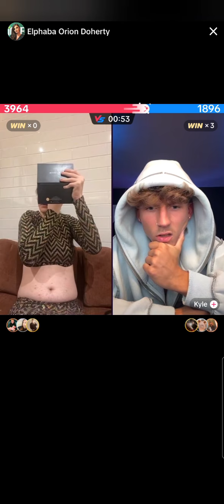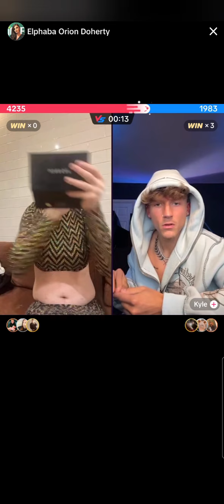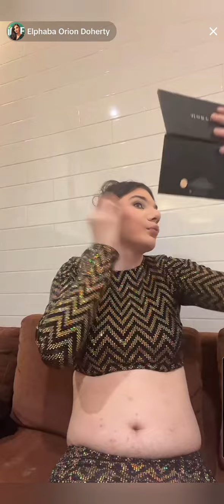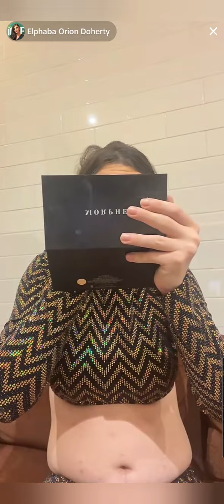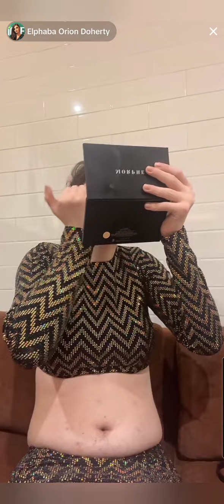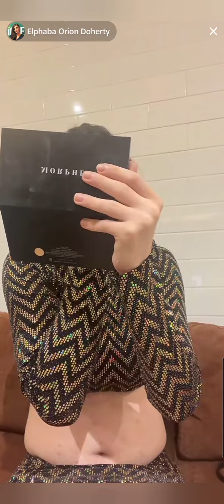GRWM with Elphaba